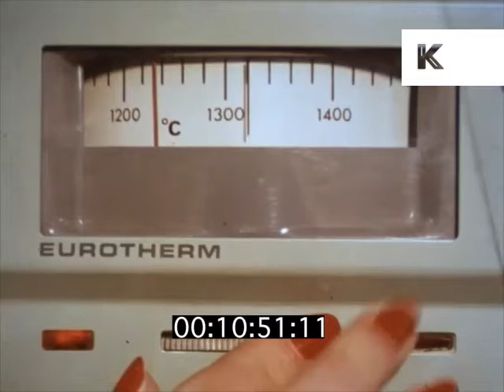1970s Woman Scientist Works in Laboratory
CU woman's finger adjusts dial, blonde woman scientist at work in laboratory, white lab coat.